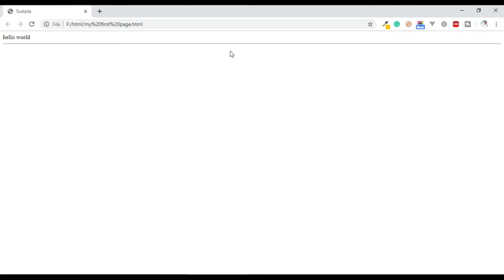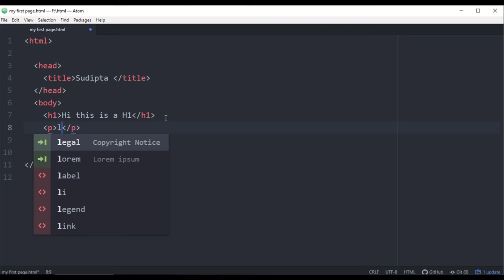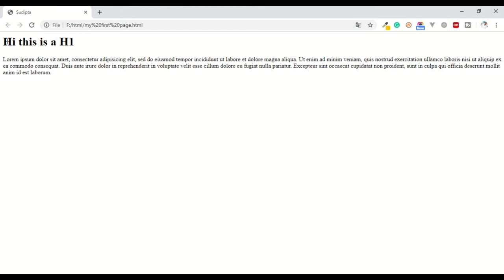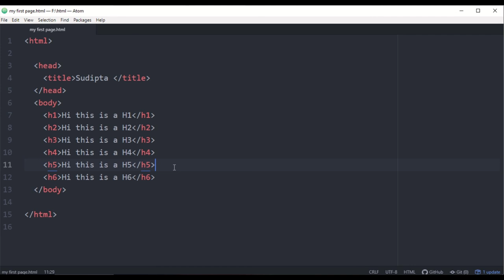HTML Empty Tags | EP 03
This tutorial you are going to learn what is empty tags, and different types of headlines.